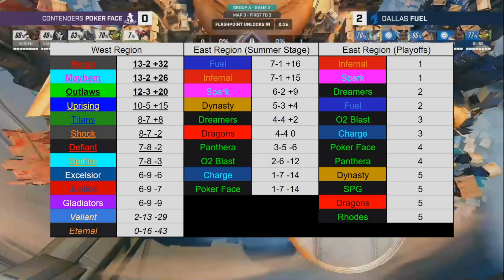OWL 2023 Summer Stage Week 5 Recap and Reactions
This weekend we finally got to see the Overwatch League teams take on the new map type Flashpoint, the introduction of Illari, and the beginning of the Eastern Region Knockouts, so let's talk about it all.
Join my Pickem Leaderboard Using This ID:
ID: ntc-pickem-crew
Consider Checking Out These Resources in Support of the ATVI Walkout:
FOLLOW ME IN THESE OTHER PLACES:
Chapters
0:00 Intro
0:52 Atlanta, Florida, and Houston Lock Up Toronto Spots
3:02 Eternal Whimper
6:58 Gladiators End Their Skid
12:02 Contenders Find Success in APAC
18:27 Standings
19:43 Outro